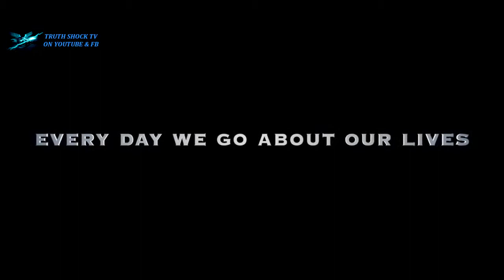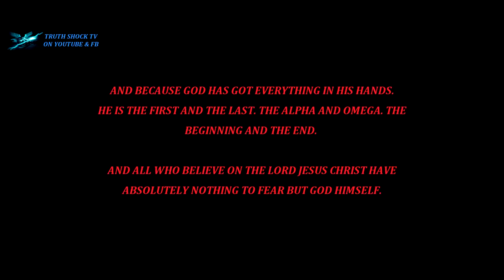THE DEVIL IS IN THE DETAILS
Thx... To TruthShock TV